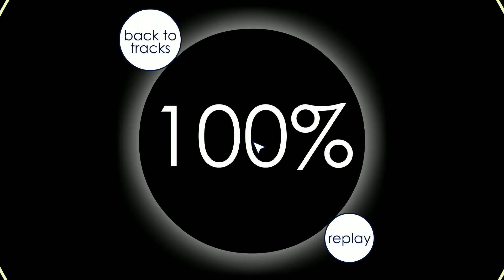The Sun Never Sets | Revontuli | Soundodger+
just for you bud